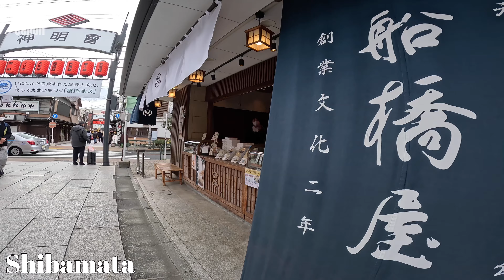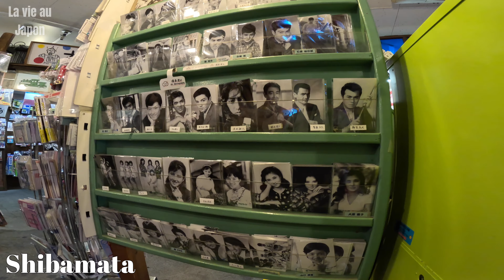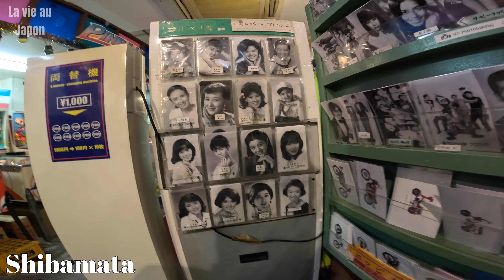Shibamata | Walking around Tokyo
Hello everyone.  I went to Shibamata Tokyo. Please watch my video.